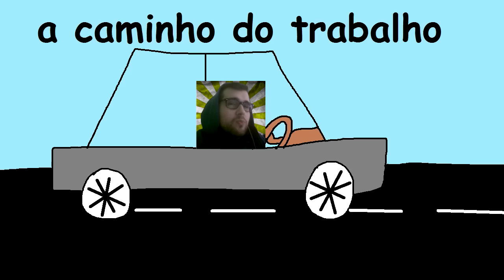Até já Biztis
Obrigado por tudo e até um dia.

* Shining Pepper * - T-shirts do canal!!!

* TServerHQ * - Servidores de TS3 super baratos!!!

* KontrolFreek * - Melhores acessórios!!!